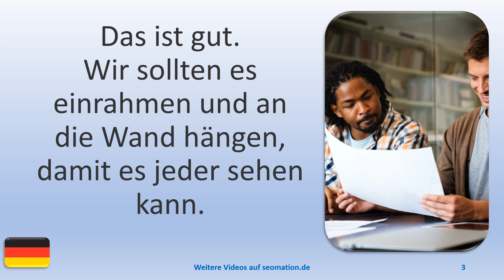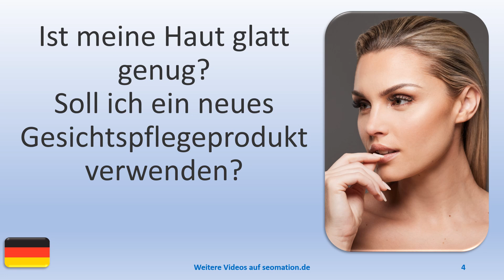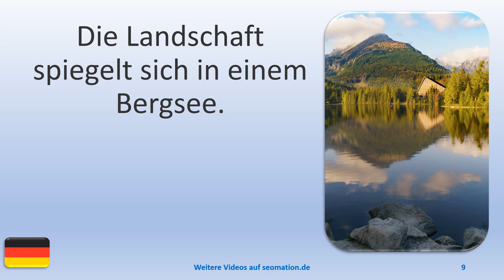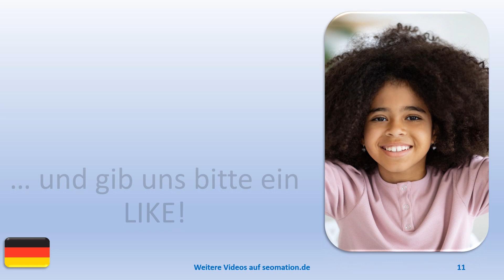▶️13198▶️Ich lerne Deutsch mit Texten und Bildern in unterschiedlichen Situationen.